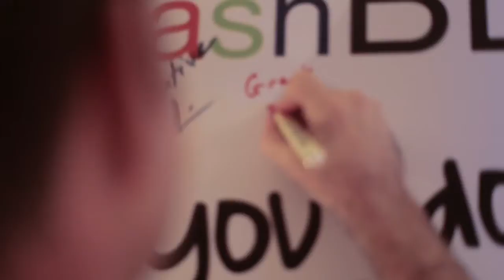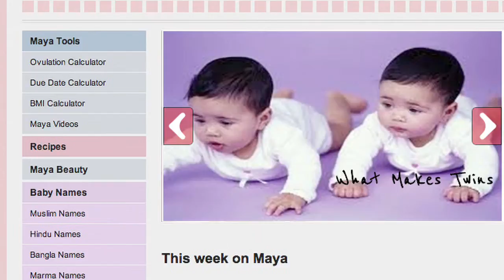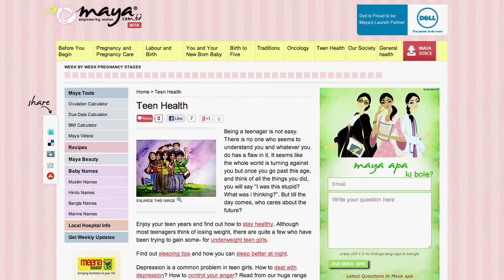Startup Dhaka - part 3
A story about startup community in Dhaka that uses the  power of Internet to create new and exciting businesses.

The film will show few of these amazing people who are working as startup founders, investors and mentors in Dhaka. It will ask them about their experiences, listen to what they think the future holds for this brewing startup community

This is Startup Dhaka, a story about possibilities.